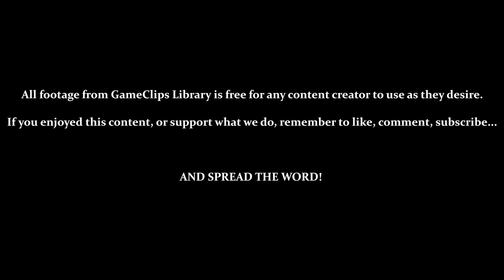Bloodstained: CotM (Steam) — Stage 5 (Nightmare) — GameClips Library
This Clip's Contents:
- Stage 5 (Sunder the Night) — Nightmare
- BOSS — Andrealphus (Harder)

Miscellaneous Content:
- Poltergeist (Mid-Boss) Can Be Frozen & Killed With Alfred's [Frostcalibur]
- Using Gebel's [Immortal Metamorphosis] to Skip Parts of the Stage